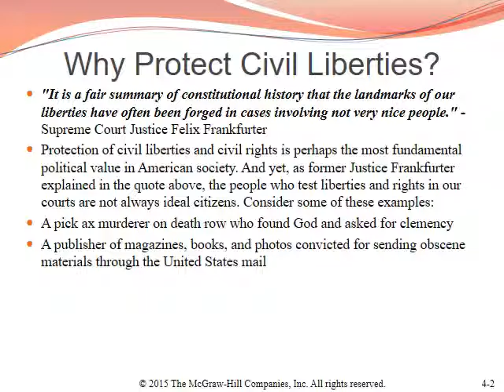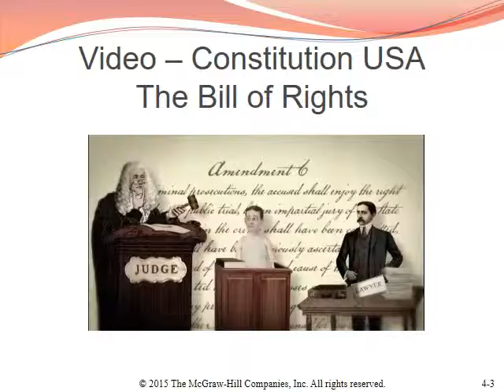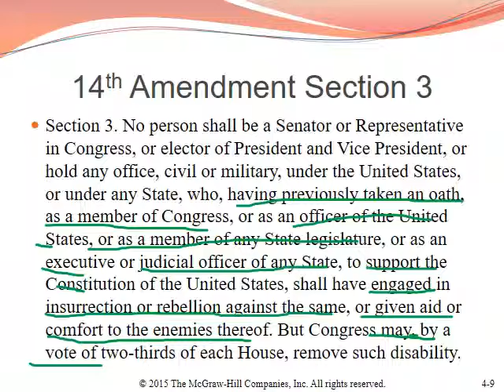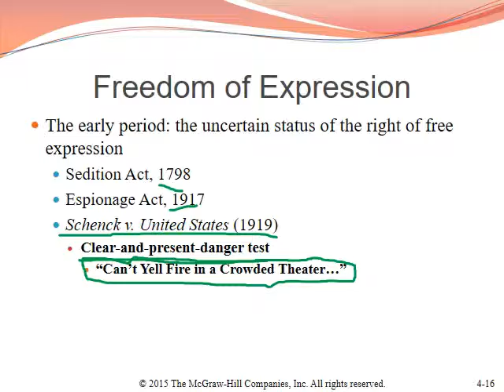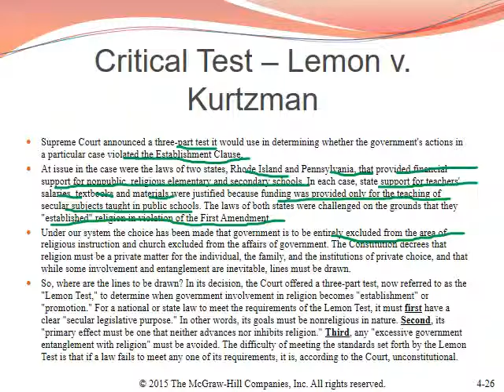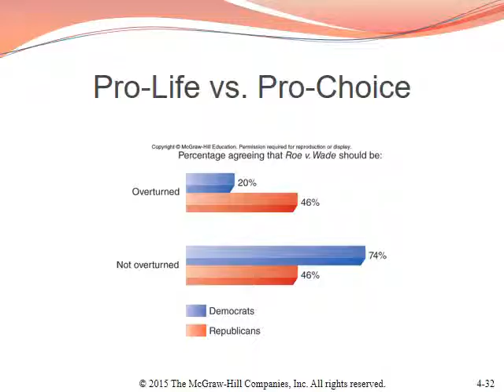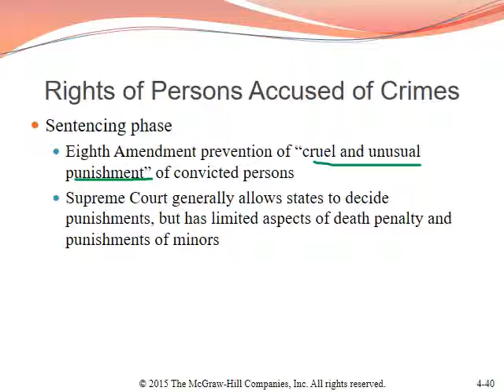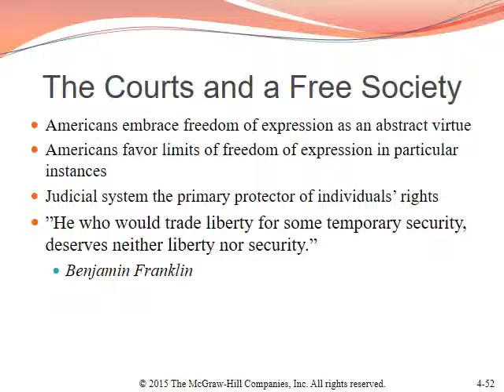Chapter 4 Video Lecture - Civil Liberties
Video Lecture from WTP Chapter 4 - Civil Liberties and Freedoms.